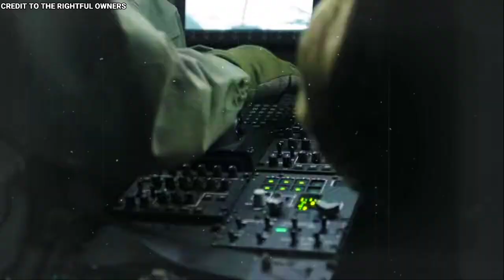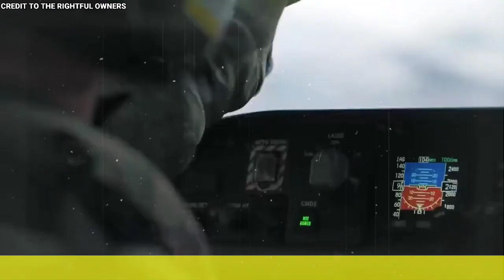ITO NA! 2 UNITS ANTI-SUBMARINE HELICOPTER | HDC-3100 CORVETTE DALAWA DIN!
Kumpirmado! Dalawang karagdagan na anti-submarine warfare helicopters ang kukunin ng Philippine Navy para ipares sa parating ngayon nang 2022 na dalawang HDC-3100 corvettes. Anong klaseng helicopter kaya ito? Tara, let's get informed!

Sinabi ni Philippine Navy Flag Officer in Command Adeluis Bordado ang procurement ng dalawang helicopter na may kakayahan sa anti-submarine warfare.

PLEASE SUPPORT FILIPINO YOUTUBERS,
Maki Trip
DDS NEWSINFO
defense upgrade ph
THEPHDEFENSE
sirlester channel
LAKBAY KARUNUNGAN
Ser Alainee Defense
PH TV
Pwede Rin
Polo Adventure 07
Jevara PH
TopPICK
PrimeCheck

SUPPORTAHAN DIN ANG PINOY TOP PERFORMING YOUTUBE CONTENT CREATORS:
EVAD PUP
Marvelous Facts
Munting Kaalaman
Awe Republic
Win YT
Ask Teacher Popong
Sangkay TV
BOY SAYOTE CHANNEL
Bulalordyt
Terong Explained
Historya Channel
historyador
MAHARLIKA Tv
Luzon PH
iJUAN TV
Tuklas Kaalaman PH
Usapang KPS
Katotohanan o Kuro-Kuro
Kaalaman
LeonMata Tibi
Clark TV
JP Amazing Stories
ClarkTV Facts
Gazebo